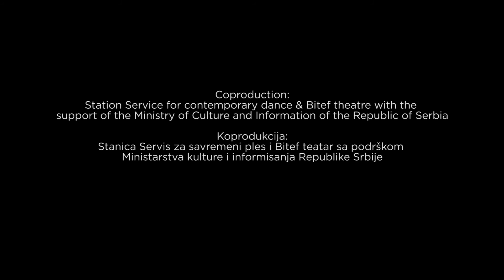Nema nade - Hopelessness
Autori i izvođači
Authors and performers:
Igor Koruga & Maja Pelević

Dramaturgija
Dramaturgy:
Ana Dubljević & Jasna Jasna Žmak

Zvuk
Sound:
Darja Janošević

Realizacija scenografije
Stage design realisation:
Ljubomir Radivojević

Produkcija
Production:
Ksenija Đurović, Ana Vuković & Ana Fotev

Majstor svetla
Light technician:
Dragan Đurković

Majstor zvuka
Sound technician:
Miroljub Vladić

Fotografija
Photography:
Vladimir Opsenica

Glas
Voice:
Google translate

Tekst bajke
Fairy tale text:
inspirisan arhivskim materijalima sa prelinger archives i onlajn rečnicima/ inspired by archival materials from Prelinger archives and online dictionaries

Hvala
"Živimo zajedno” & Dejan Kozić, Lira Vega for the song "Nema nade”, Džonson, Olga Dimitrijević, Milan Marković Matthis, Bojana Denić, Boris Buden, Slavoj Žižek, Strogi centar, Magacin in Kraljevića Marka 4 & Jovana Janjić

Koprodukcija
Coproduction:
Station Service for contemporary dance & Bitef theatre with the support of the Ministry of Culture and Information of the Republic of Serbia
Stanica Servis za savremeni ples i Bitef teatar sa podrškom Ministarstva kulture i informisanja Republike Srbije